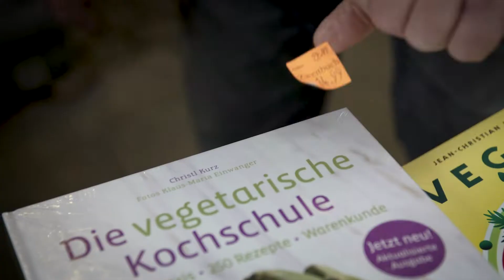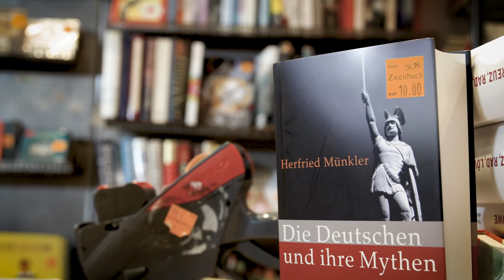👥 Händlervideos - 2. Staffel - Zweitbuch / Landeshauptstadt Wiesbaden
⚜ Das Referat für Wirtschaft und Beschäftigung und präsentiert eine zweite Staffel der erfolgreichen Händlervideos. In diesem Video präsetiert sich "Zweitbuch".